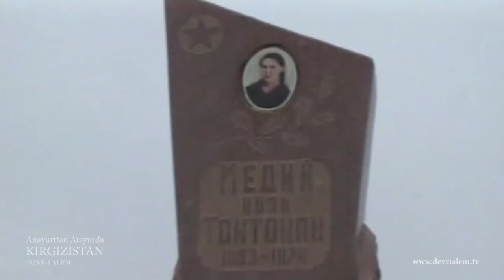Anayurttan Atayurda KIRGIZİSTAN - Fragman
Bişkek'ten Talas'a... Altaylardan Issık Göl'e... Balasagun'da Yusuf Has Hacip'i anlamak...

"Anayurttan Atayurda Kırgızistan" belgeselinin tamamına ulaşmak için bizimle iletişime geçebilirsiniz...

Yayın kuruluşlarımız Avrasya Gazete Radyo ve Televizyon Yayıncıları Derneği (AGRT) üyesidir.

Fragman Kurgu: UĞUR TATAR